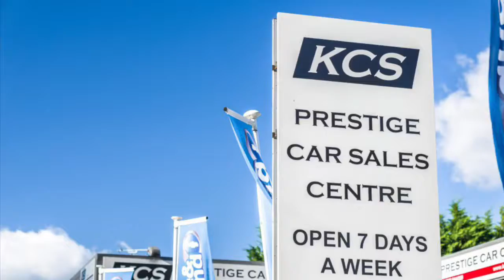MINI HATCH - KCS OF SURREY